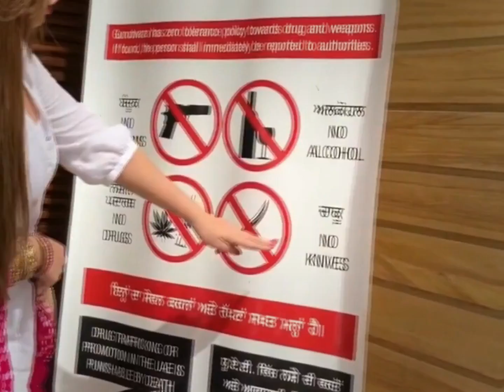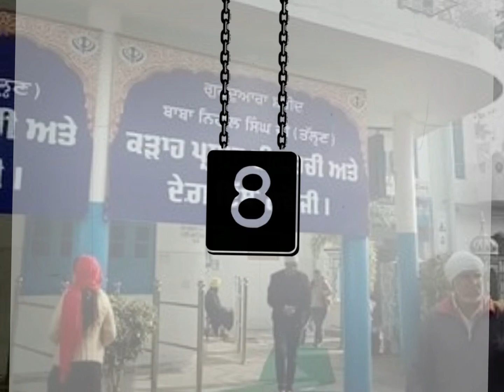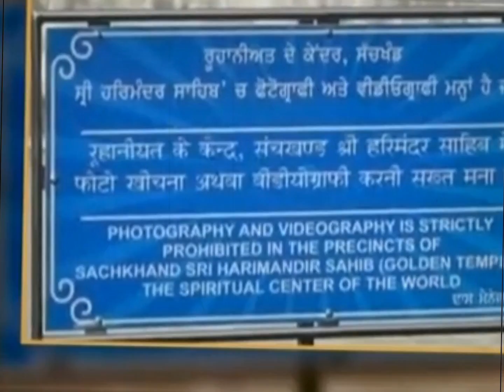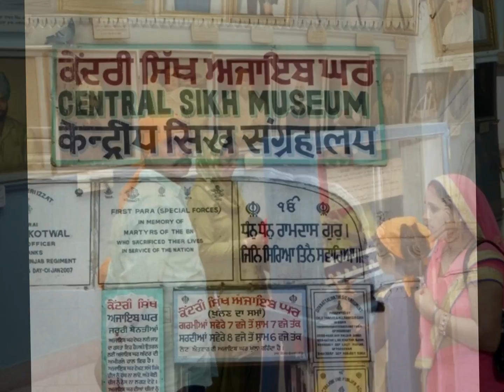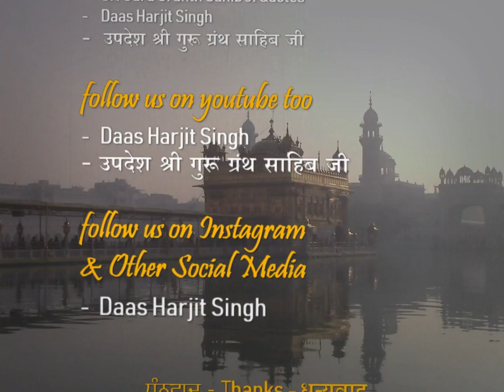Do's And Don'ts At Gurdwara Sahib गुरुद्वारा साहिब कैसे जाना चाहिए ?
अगर आप पहली बार गुरुद्वारा साहिब जा रहें हैं तो किरपा करके इस Video को ज़रूर देखें, और इन सब बातों को ध्यान में रखें Your First Visit To A Gurdwara Sahib
आप सबका इस गुरबाणी पेज पर आने के लिए शुक्रिया, यह चैनल श्री गुरू ग्रंथ साहिब जी की शिक्षायो के लिए  बनाया है, यहाँ पर गुरबाणी के साथ साथ सिख इतिहास की जानकारी और साथ में और भी गुरबाणी और खालसा पंथ के बारे मे जानकारी दी जाती है
Gurbani Kirtan
Shabad Gurbani
Sikhism
Sikh History
Khalsa Panth News
Gurdwara Sahib